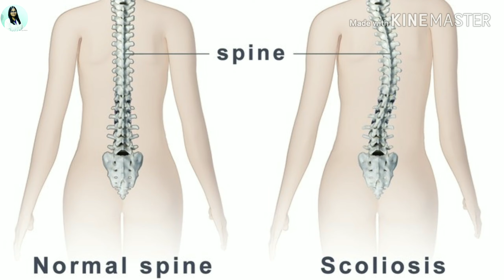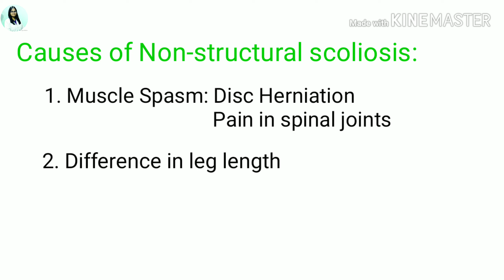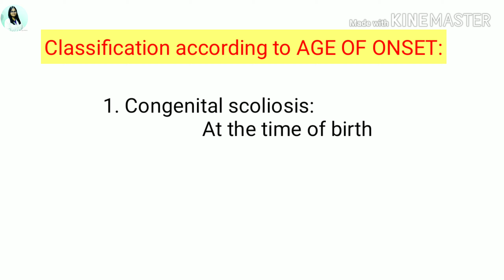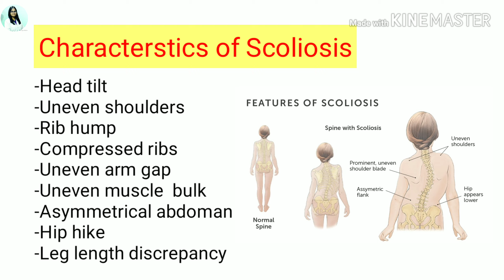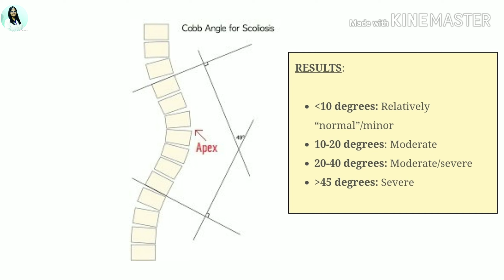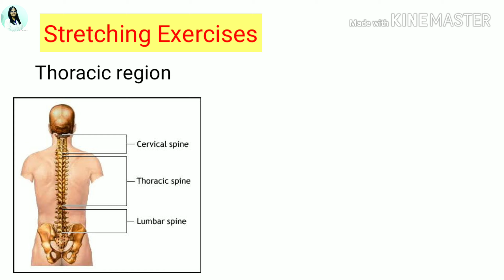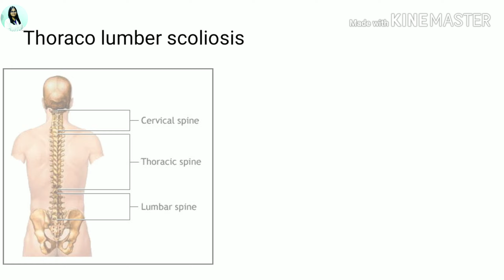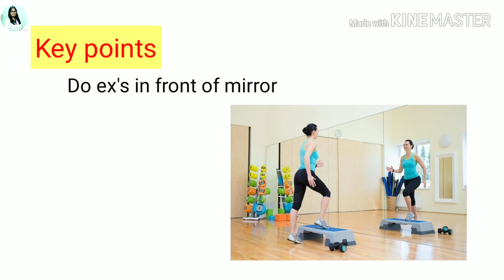Scoliosis in hindi | Scoliosis kya hai? | Scoliosis exercises | Dr. Pratibha Singh(PT)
Is video me scoliosis ke bare me bataya gya hai. Scoliosis spine ka sideways curvature hota hai, jisme spine ek side me thodi tedi ho jati hai. Is condition me spine do shapes me a jati hai - C shape, S shape.
Is condition se related apko sari jankari is video me mil jayegi. Isliye poori video ap zaroor dekhiye.